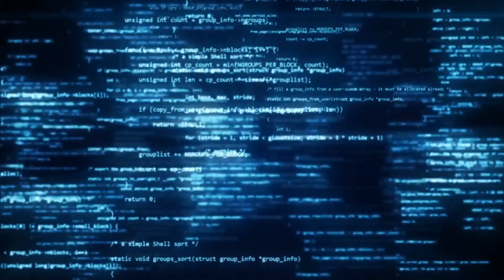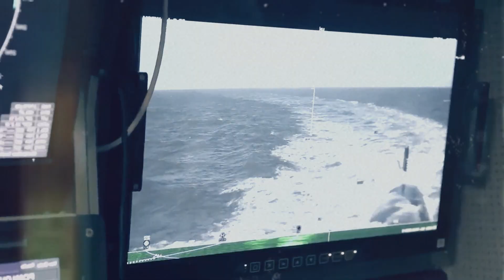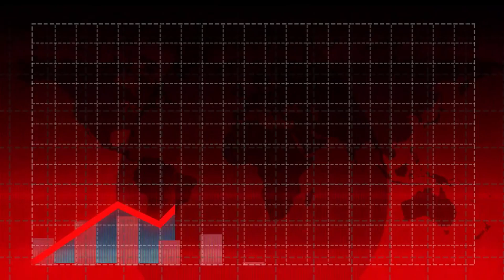Submarines Can’t Hide From China’s AI Ocean Net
China has just unveiled an AI-powered ocean surveillance net capable of tracking submarines in minutes. This breakthrough technology could change the balance of naval power, making stealth vessels far easier to detect and leaving even the most advanced submarines vulnerable. In this video, we explore how China’s AI ocean net works, why it’s a game-changer for maritime warfare, and what it means for U.S. and allied navies in the future.
❓WHAT NEXT ❓
⚠️ The future of war is here. And it’s smarter than you think.